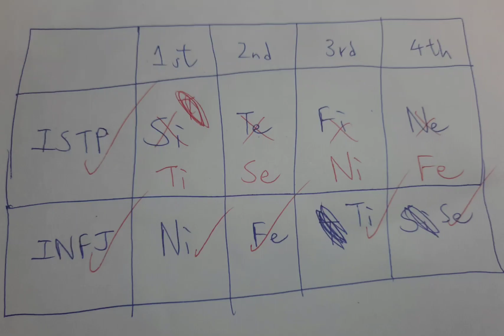MBTI ISTP INFJ mirror physics image and object